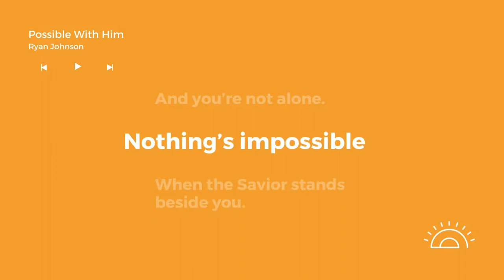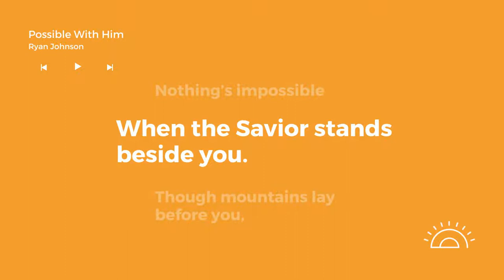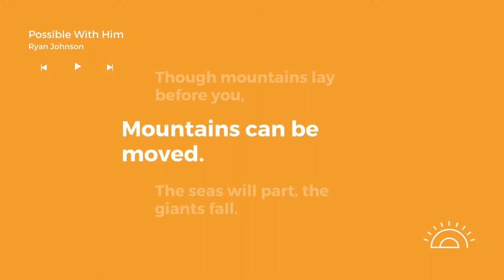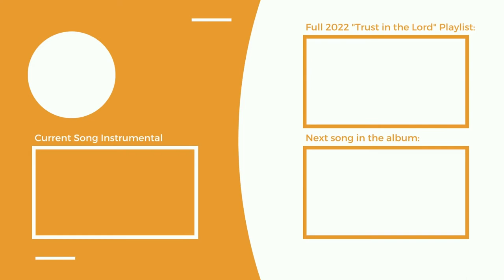Lyrics: Possible With Him - Ryan Johnson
Possible With Him - Ryan Johnson

Words and music by Nik Day
Arranged by Mitch Davis
Produced by Mitch Davis
Artist: Ryan Johnson

from 2022 The Church of Jesus Christ of Latter-day Saints Youth Theme